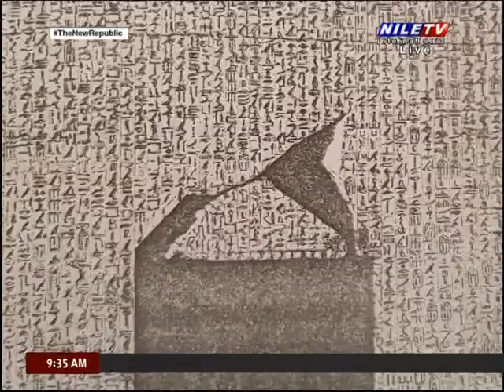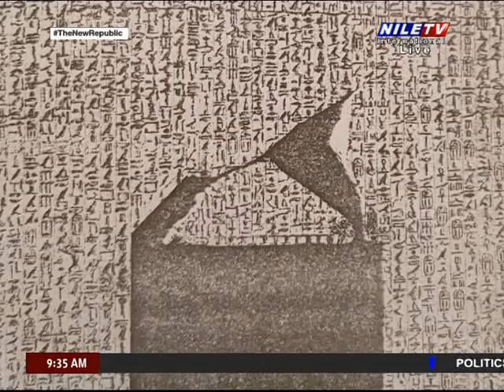Breakfast 2 6 2024 Deena Younis